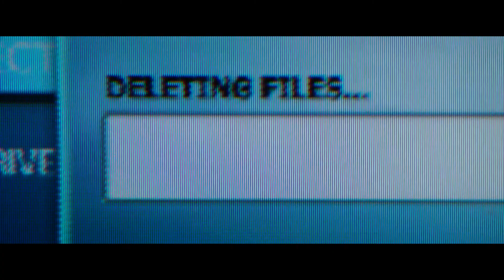Re-Sounded Movies: The Amazing Spider-Man 2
Re-Sounded version of The Amazing Spider-Man 2. AMAZING!